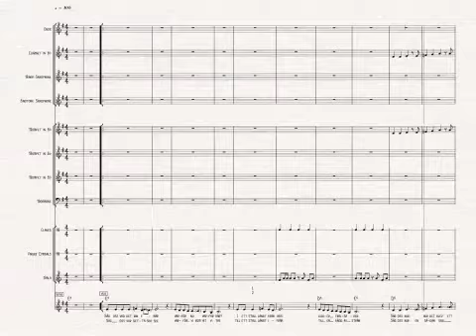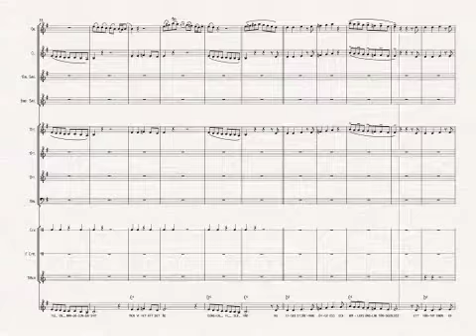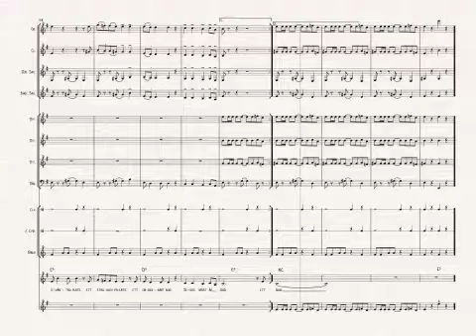Oväntat Väntat kopia